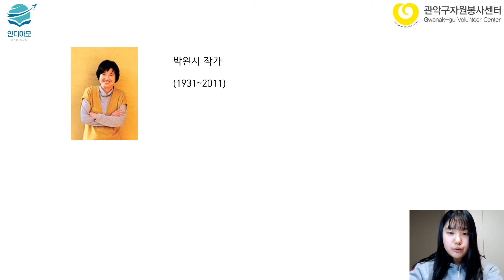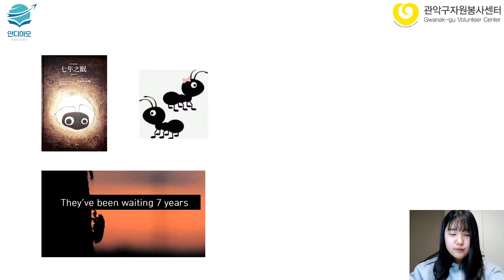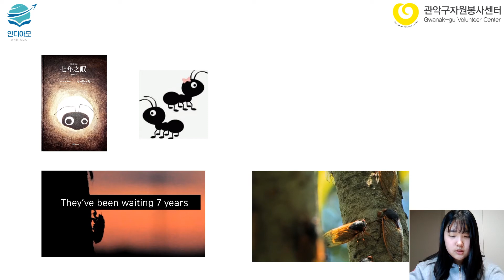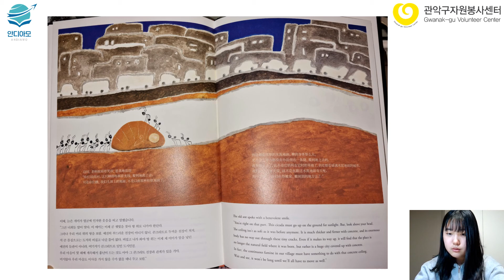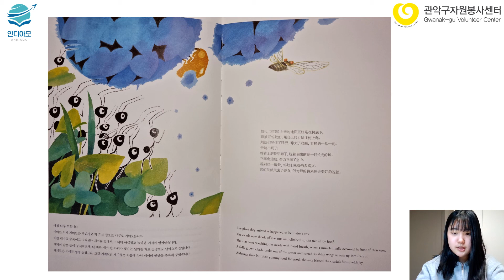7년 동안의 잠(한,중,영)_명덕외고MME